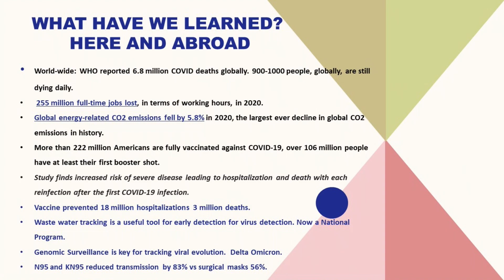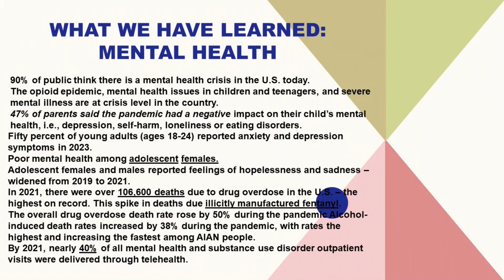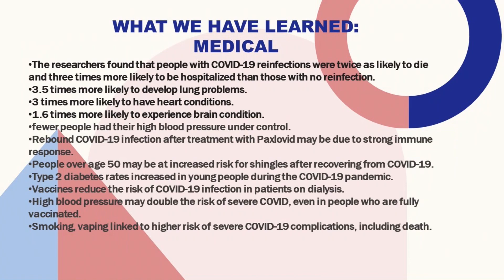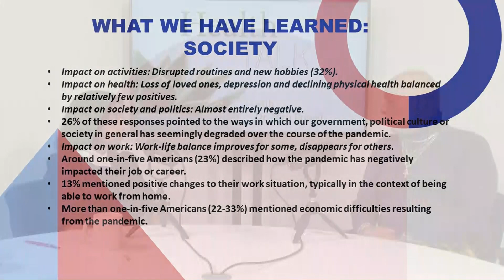Health Talk 'COVID 19 What We Have Learned''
On this episode of Health Talk, host Dr. Niru Prasad sits down with guest Chris Shreve and together they discuss what has been learned about the Covid 19 virus in the 3 years since the global pandemic.